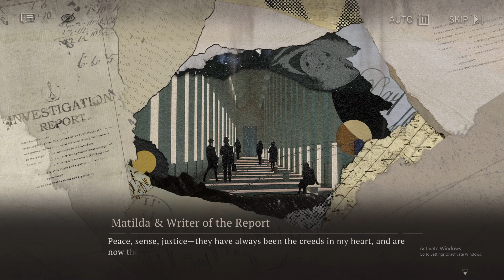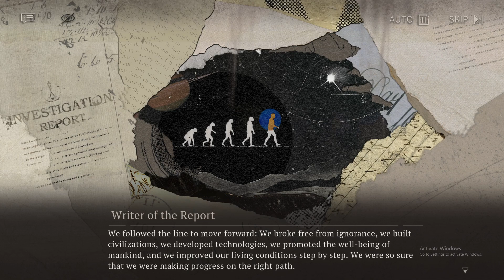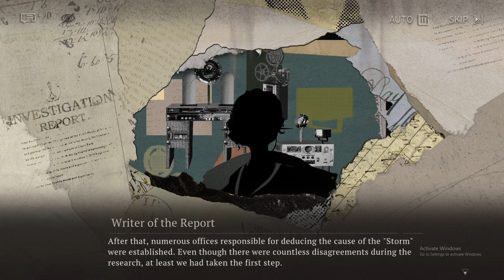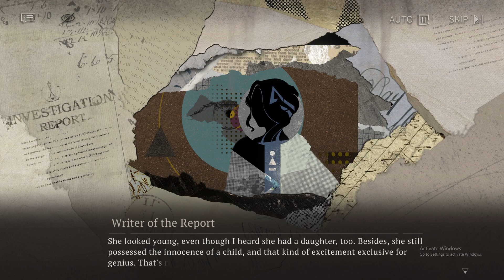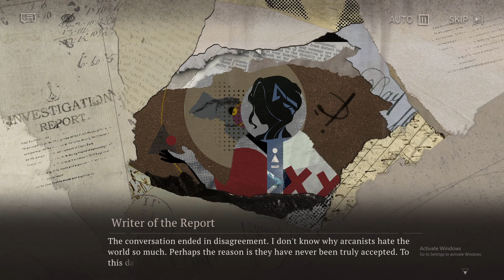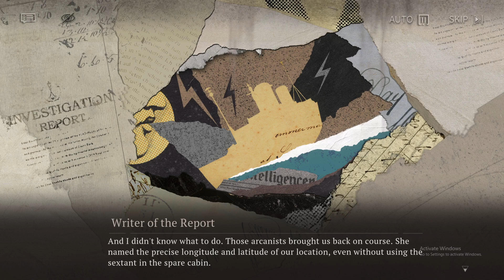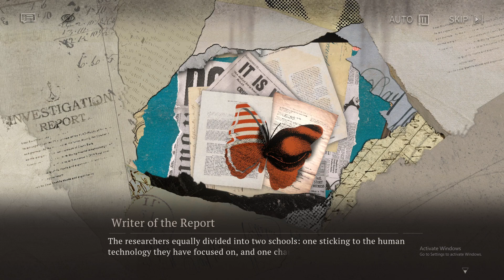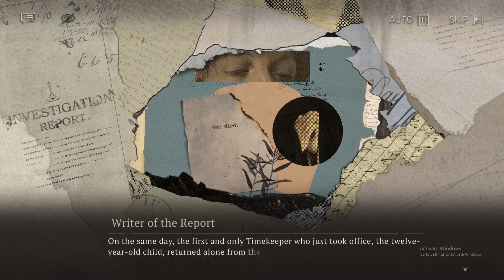Reverse: 1999 | Chapter 5.5 | The Star